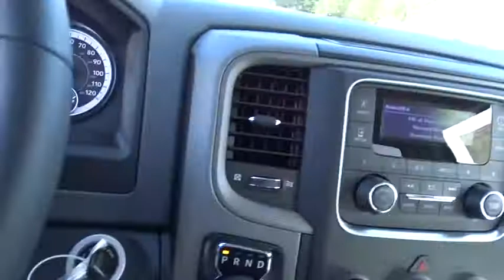2018 Ram 1500 Costa Mesa, Huntington Beach, Irvine, San Clemente, Anaheim, CA RM81340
2018 Ram 1500